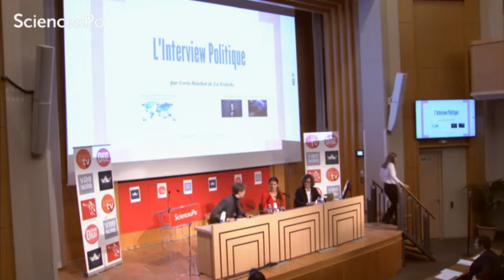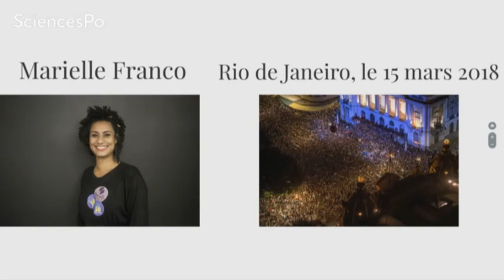Marlène Schiappa : "On peut réussir là où d'autres ont échoué"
Marlène Schiappa, secrétaire d'Etat à l'Egalité entre les femmes et les hommes, répond aux questions de Loris Boichot pour La Péniche, le journal des étudiants de Sciences Po.

Dans le cadre du Grand Oral de Marlène Schiappa organisé le 20 mars 2018 avec Sciences Po TV et Sciences Polémiques.